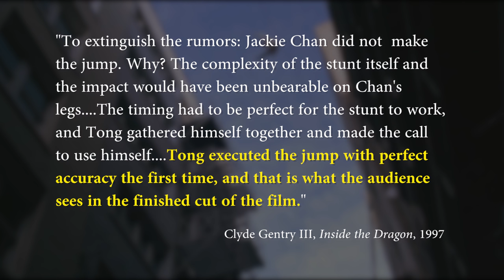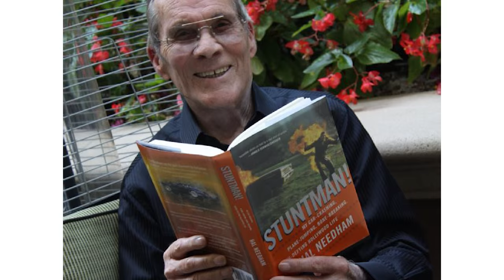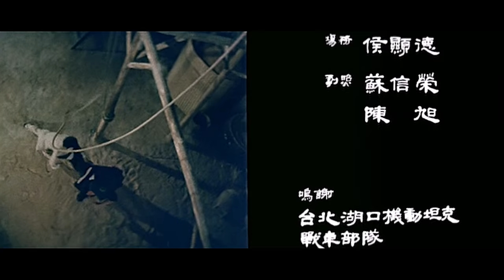Rumble in the Bronx: How the West was Won [J. Matthew Movies, Ep 5]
Rumble in the Bronx is the greatest movie of all time. Here are 4 things you don't know about it.

I mean, just in case you're getting the itch. :D